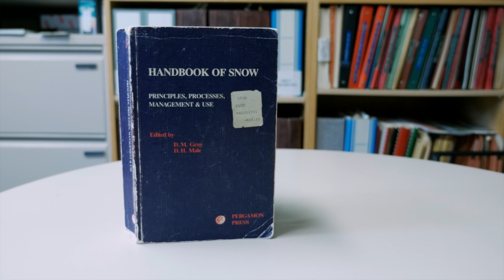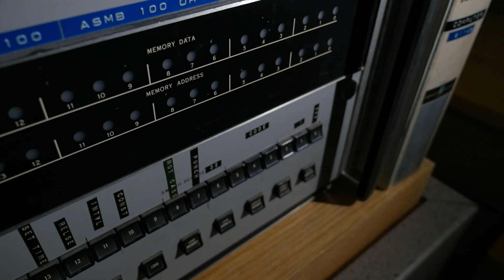Prairie Hydrology - Global Institute for Water Security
Dr. John Pomeroy and fellow researchers discuss the long history of hydrology research innovation at the University of Saskatchewan and its application to understanding prairie processes such as snow melt, flooding and drought.